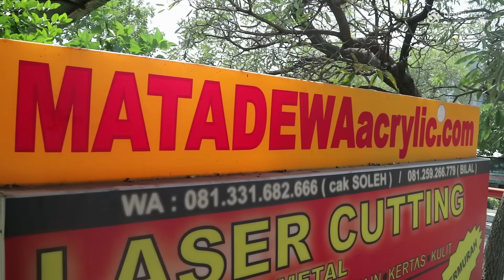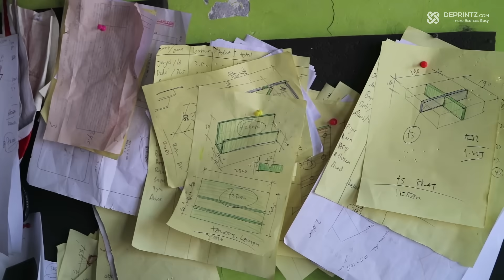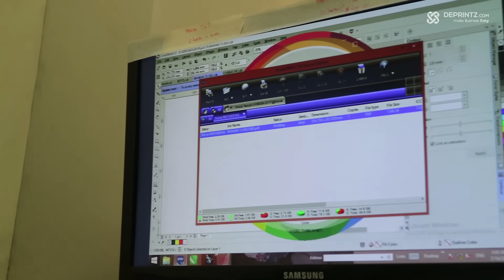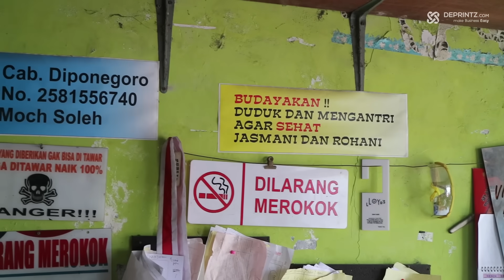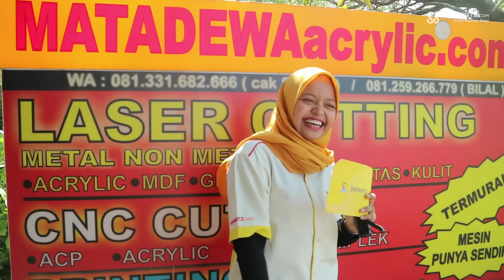Peluang Bisnis Dahsyat dari Modal Nekat, Mata Dewa Acrylic Ungkapkan Rahasianya!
Ngeprintz Deprintz kali ini akan menguak "Semangat Mental Kaya" Ala Mata Dewa Acrylic yg ada di Surabaya.
Kita ngobrol langsung dengan Owner Mata Dewa yang berawal dari "Hutang" Hingga mencapai Bisnis yang sangat Berkembang!
Mau tau trik dan tips ala Mata Dewa Acrylic yang ngeHits abis?
Cek video sampai habissss ya sahabat!

1:20 : Matadewa itu bisnis dibidang apa?
1:56 : Ide awal bisnis ini?
3:30 : Modal awal?
3:50 : Hutang?
6:15 : Dulu terfikir bisa sampai seperti sekarang?
7:05 : Hambatan usaha?
7:35 : Jumlah karyawan?
8:51 : Customer sudah sampai mana saja?
9:50 : Proses produksi?
10:40 : Pesan untuk pengusaha muda!
11:50 : Semboyan / Motto usaha?